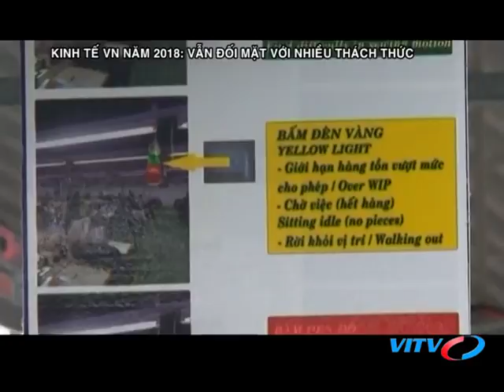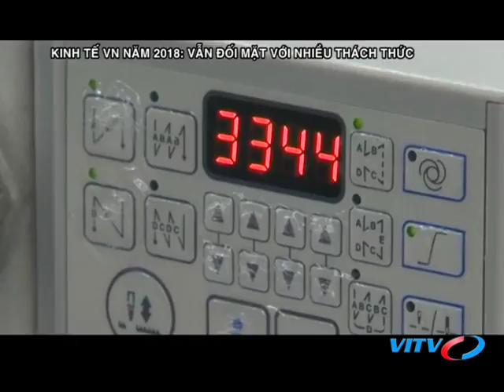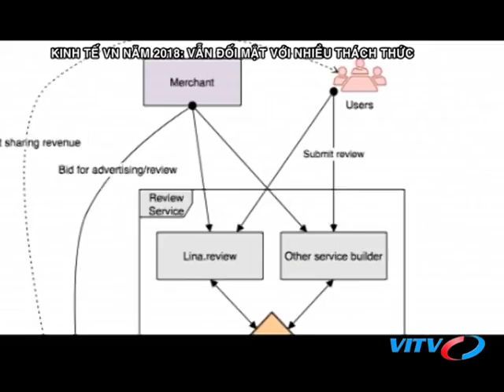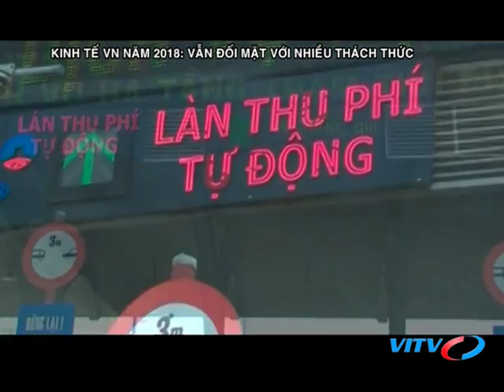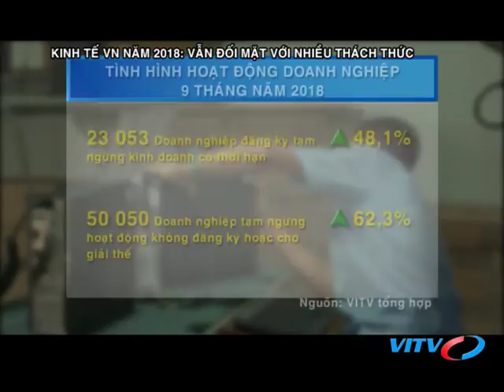VITV - Tiêu điểm kinh tế - Kinh tế Việt Nam năm 2018: Vẫn đối mặt với nhiều thách thức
VITV - Tiêu điểm kinh tế - Kinh tế Việt Nam năm 2018: Vẫn đối mặt với nhiều thách thức phát sóng 21:15 ngày 28/10/2018